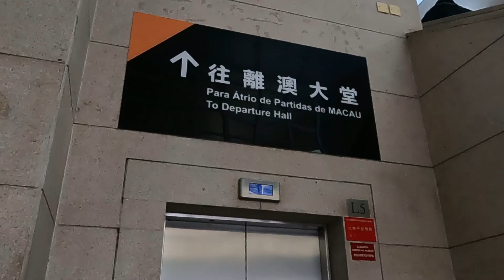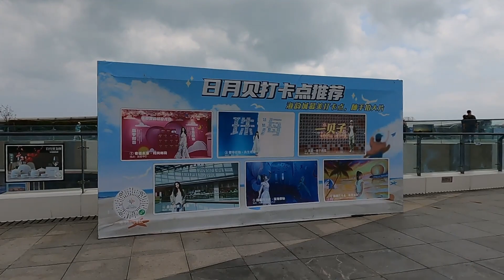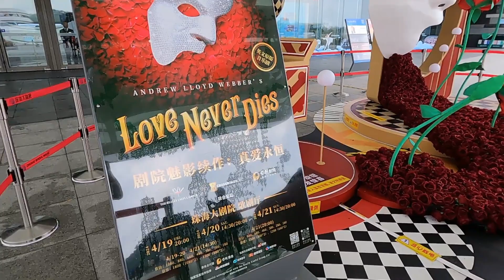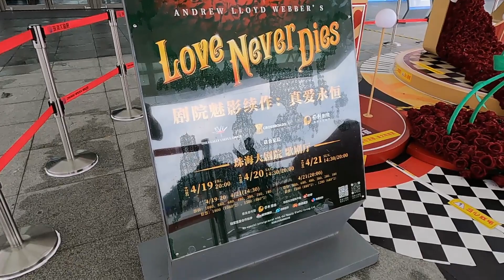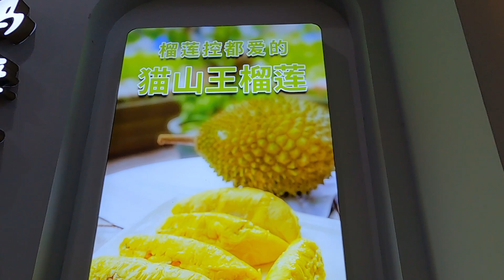The Opera House at 日月贝, Pearl of the Orient - only in China.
A must go list - the Opera House in Zhuhai on route 32, route Z11 I interchange (public transport).